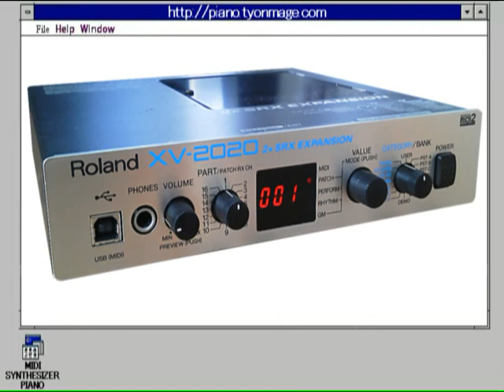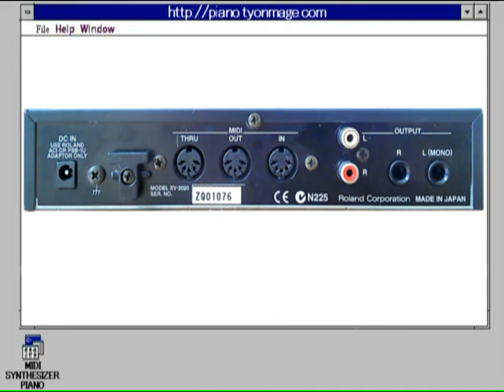CANYON.MID for Roland XV-2020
Roland XV-2020 is playing "CANYON.MID" by native MIDI data.
ローランドXV-2020でCANYON.MIDを演奏しています。
MIDIデータは、XV-2020向けにアレンジしています。
MIDI data is arranged for XV-2020.
Part Map
Part 1: Jazz Kit (Drums)
Part 2: JC Strat Guitar
Part 3: Twin Strats Guitar
Part 4: Slap Bass
Part 5: Tube Smoke Gitar
Part 6: Homey Bass
Part 7: Electric Grand Piano
Part 8: MIDIed Grand Piano
Part 9: XV Rust Kit (Drums)
Part10: XV Pop Kit (Drums)
Part11: 64voice Piano
Part12: 2020 Bell
Part13: Morning Lite
Part14: Poly Key
Part15: Soft Puff
Part16: Chorus Aahs (GM2)